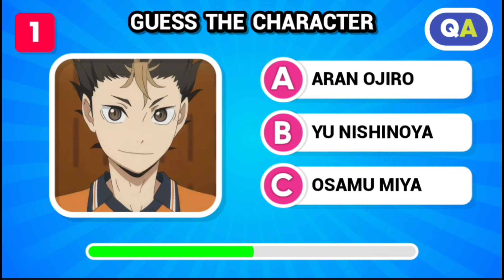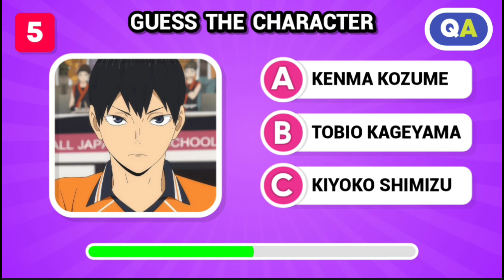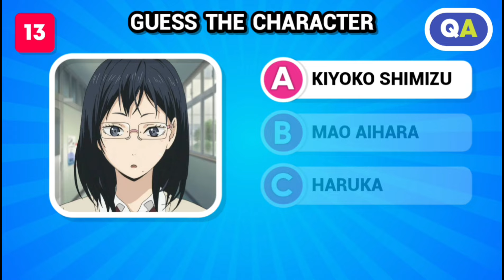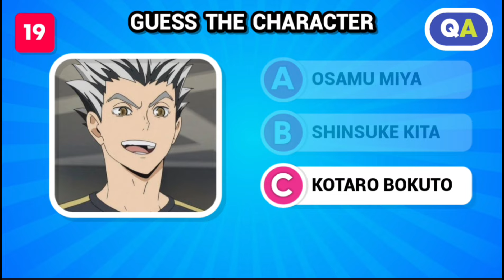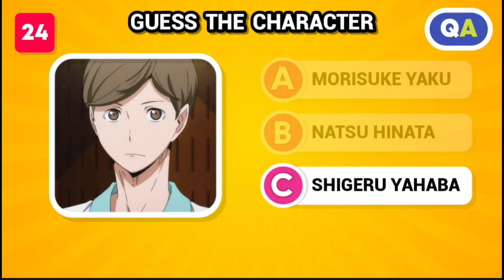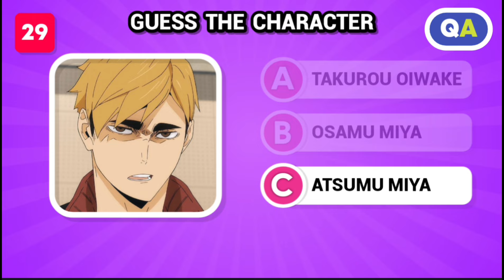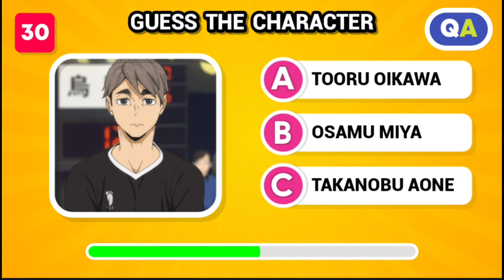GUESS THE HAIKYUU CHARACTER 🏐 HAIKYUU QUIZ 🍥 ANIME QUIZ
🎞️ This video is about guess the haikyuu character. Can you guess. If so, how many questions can you answer? Please write in the comments column.

💬 30 Questions
⏱️ 10 Seconds
💯 1/1 Points

📺 Quiz Anything